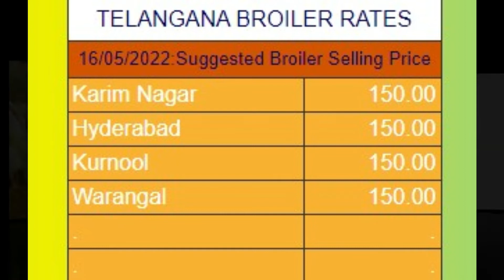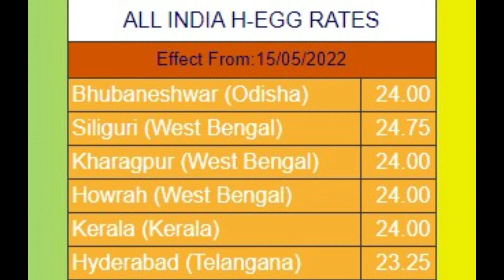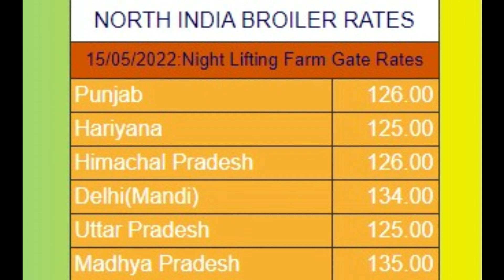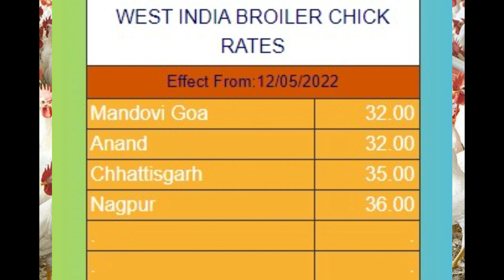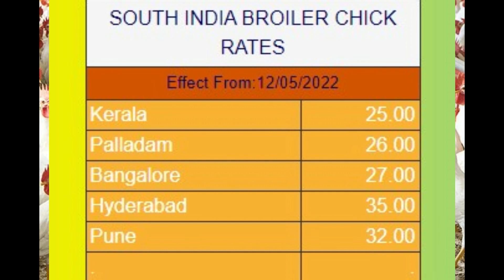16-05-2022-| indian broiler rate | indian egg rate| chicks rate |indian poultry rate